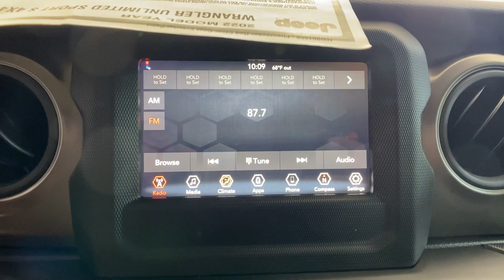2022 Jeep Wrangler Orlando, Deltona, Sanford, Oviedo, Winter Park, FL NW201558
Firecracker Red Clearcoat New 2022 Jeep Wrangler available in 750 Towne Center Blvd., Sanford, Florida at CDJR of Seminole County. Servicing the Orlando, Deltona, Sanford, Oviedo, Winter Park, FL area.
2022 Jeep Wrangler Unlimited Sport S - Stock#: NW201558 - VIN#: 1C4HJXDG7NW201558

Unlimited Sport S trim, Firecracker Red C/C exterior. FUEL EFFICIENT 24 MPG Hwy/19 MPG City! Onboard Communications System, iPod/MP3 Input, Back-Up Camera, 4x4, Hitch, BLACK 3-PIECE HARD TOP, ENGINE: 3.6L V6 24V VVT UPG I W/ESS KEY FEATURES INCLUDE: 4x4, Back-Up Camera, iPod/MP3 Input, Onboard Communications System, Aluminum Wheels OPTION PACKAGES: QUICK ORDER PACKAGE 24S SPORT S Engine: 3.6L V6 24V VVT UPG I w/ESS, Transmission: 8-Speed Automatic (850RE), Front 1-Touch Down Power Windows, Speed Sensitive Power Locks, Sport S, Power Heated Mirrors, Automatic Headlamps, Leather Wrapped Steering Wheel, Security Alarm, Remote Keyless Entry, Sun Visors w/Illuminated Vanity Mirrors, TRANSMISSION: 8-SPEED AUTOMATIC (850RE) Anti-Lock 4-Wheel Disc Brakes, Tip Start, Dana M200 Rear Axle, Selec-Speed Control, BLACK 3-PIECE HARD TOP Freedom Panel Storage Bag, Rear Window Defroster, Rear Window Wiper/Washer, No Soft Top, LED HEADLAMP & FOG LAMP GROUP Front LED Fog Lamps, LED Premium Reflector Headlamps, TRAILER TOW & HD ELECTRICAL GROUP Class II Receiver Hitch, 700 Amp Maintenance Free Battery, 7 & 4 Pin Wiring Harness, 240 Amp Alternator, Auxiliary Switches, ENGINE: 3.6L V6 24V VVT UPG I W/ESS (STD). VISIT US TODAY: Vehicle pricing includes all offers and incentives. Sales tax, registration fees, dealer installed options, reconditioning costs, and $999 dealer fee not included in all vehicle prices shown and must be paid by the purchaser. While great effort is made to ensure the accuracy of the information on this site, errors do occur so please verify information with a customer service rep. Fuel economy calculations based on original manufacturer data for trim engine configuration. Please confirm the accuracy of the included equipment by calling us prior to purchase.